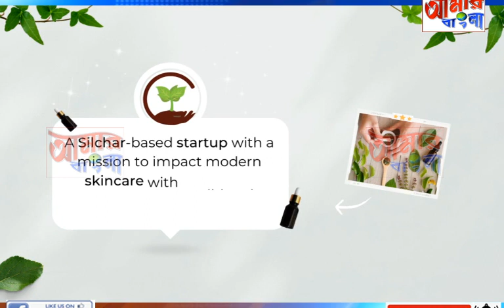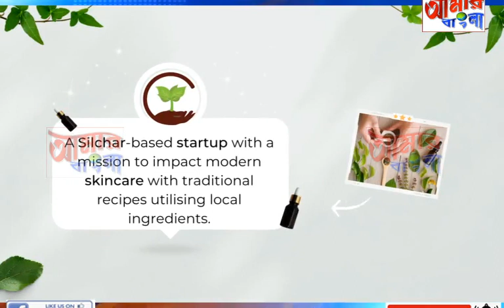AAMAR BANGLA NEWS # 10-04-2023_